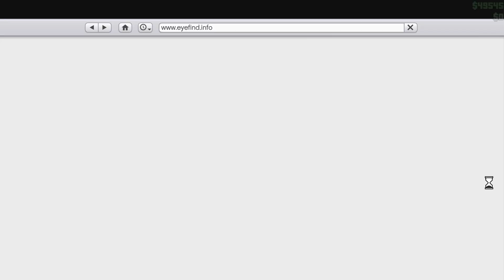OSTRA IMPRA NA JACHCIE PAVEŁ'a | #31 | GTA V ONLINE PL | GAMEPLAY PL | ( ͡° ͜ʖ ͡°)